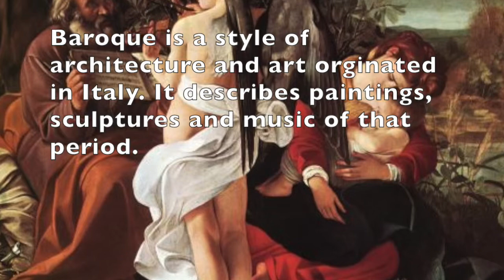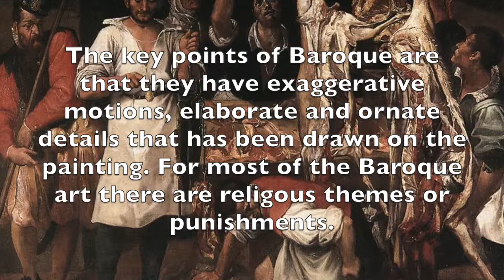Baroque Research Project - Art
This video is about Baroque Research Project - Art